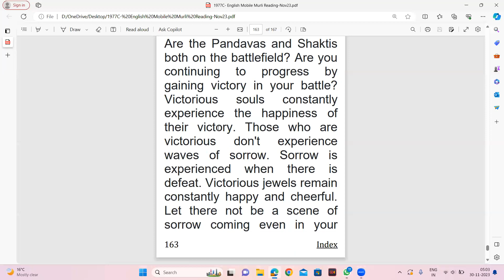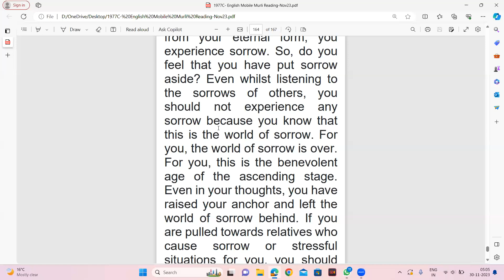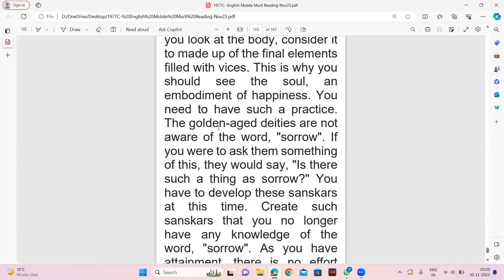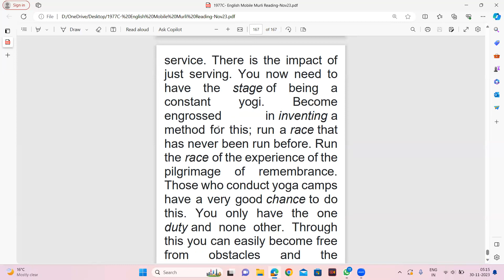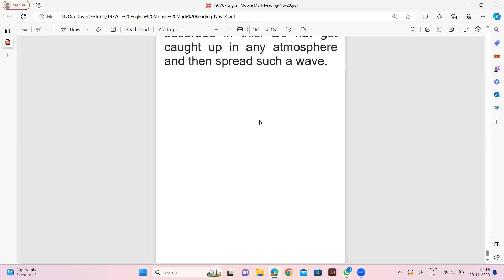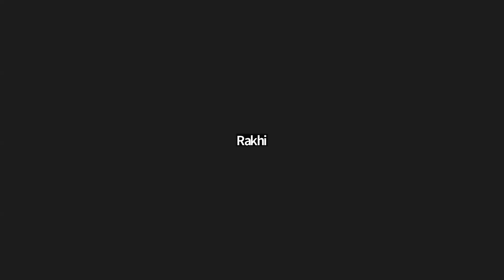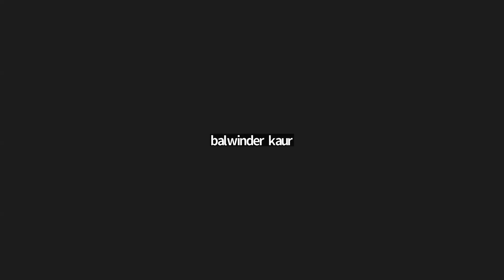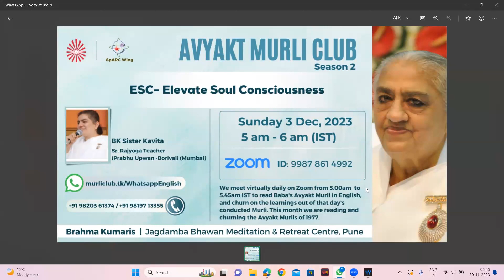English | 12.06.1977 | The lotus ­like stage is the elevated seat of Brahmin life. | Part II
Murli Title: The lotus ­like stage is the elevated seat of Brahmin life. | Part II